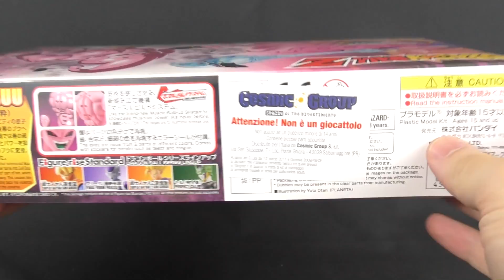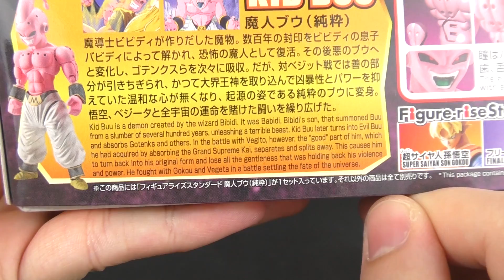Figure Rise Kid Majin Buu Dragon Ball Model Kit Bandai Review Recensione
▼▼▼ AMICI ▼▼▼